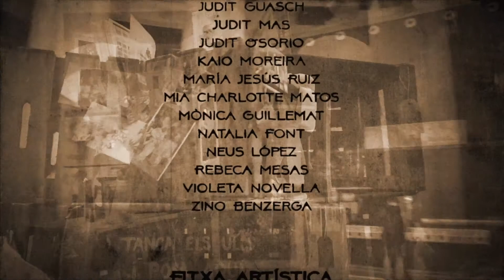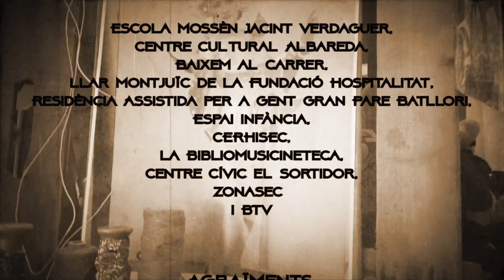FILS DE VIDA. Creació XIC Poble Sec (5a edició, 2015-2016). Obra completa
Espectacle comunitari creat en la cinquena edició del projecte Creació XIC al barri del Poble Sec (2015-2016). Estrenat al Teatre Ovidi Montllor del Mercat de les Flors el 12 i 13 de març de 2016, s'ha presentat també a l'Auditori de St Martí i Can Batlló.

"Fils de vida" parla sobre la història del Poble Sec i el Paral•lel a través de les persones que l'han habitat. Va ser creat i interpretat per una cinquantena de veïnes i veïns de diverses edats, orígens culturals i realitats socials, amb l'acompanyament de professionals de les arts escèniques i l'àmbit social.